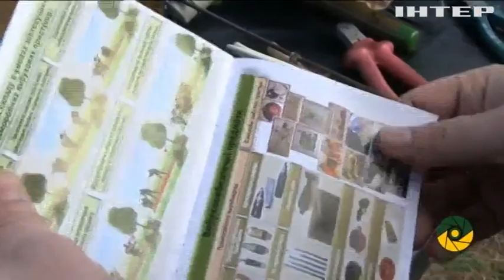Новости, выпуск за 12:00, 30 марта 2017 года